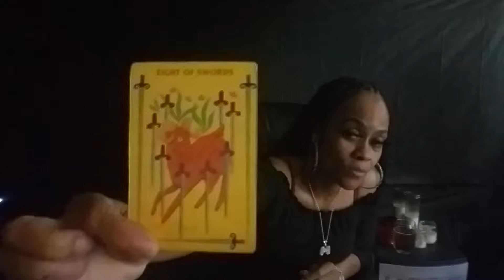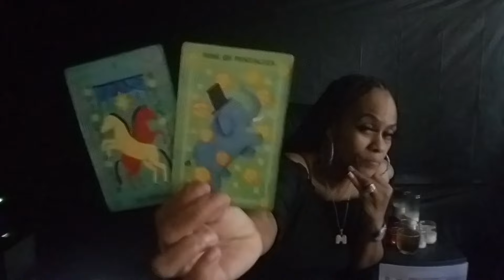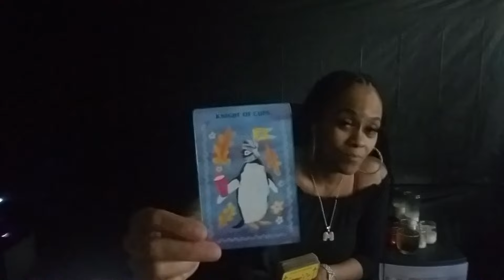Scorpio ♏💓I Thought Ah Broke Bitch Said SUMTHN! Part 1 Bihh💯💯💯💯